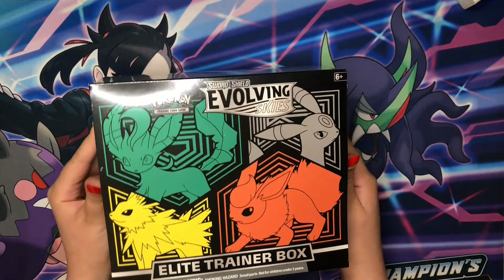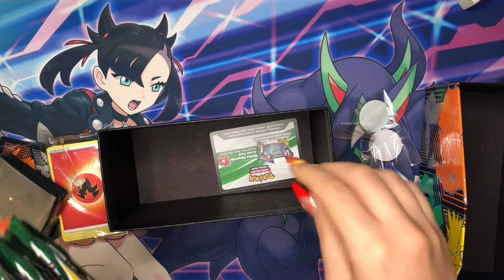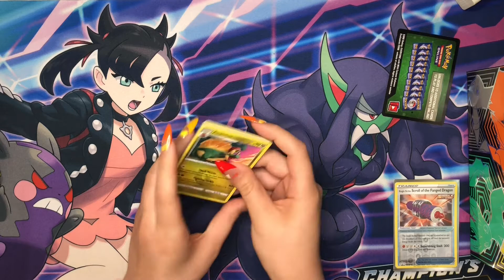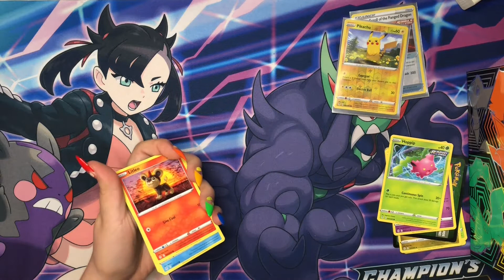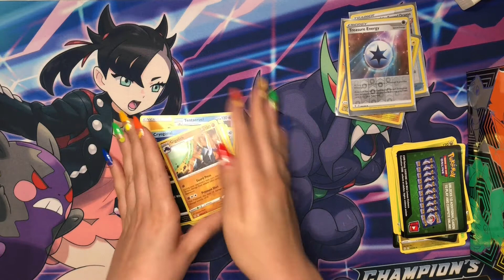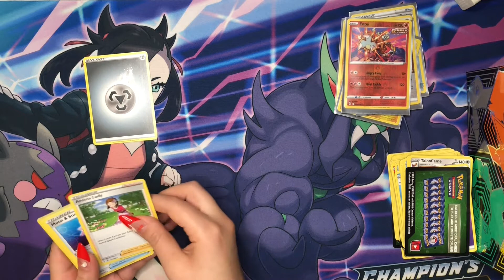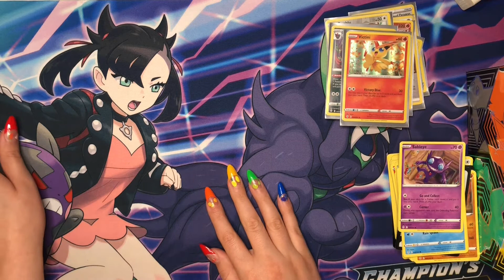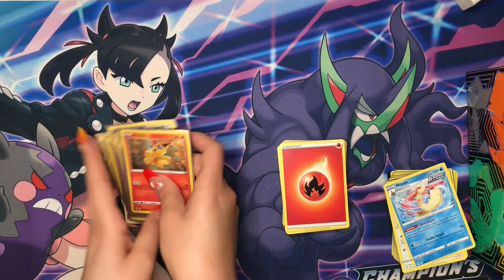Pokemon Evolving Skies ASMR Card Opening | Relax Crinkle Card Sounds and Talking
In this Video I open what must be an extremely unlucky Evolving Skies ETB! I am excited for the Alternate arts in this set, but have had zero luck from packs. Maybe I'll have better luck next time.😅

I appreciate any feedback or comments you may have. Looking forward to do more openings soon.